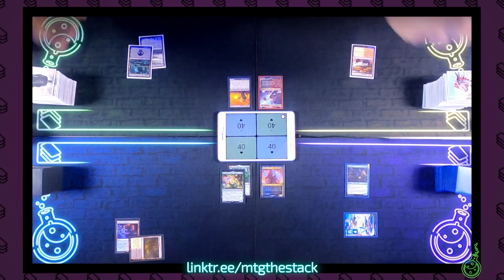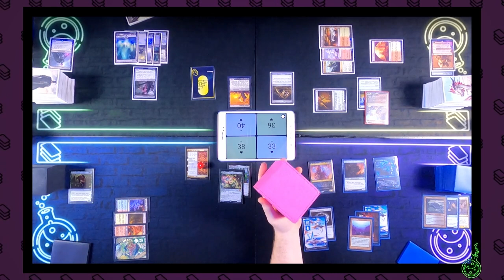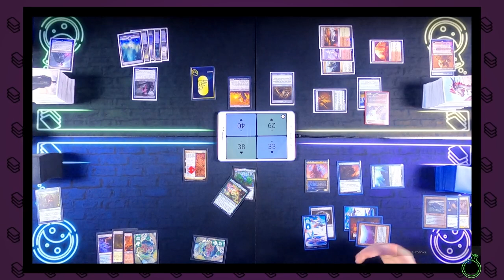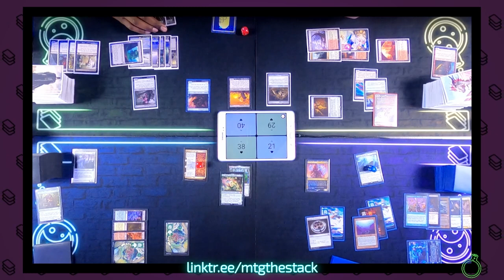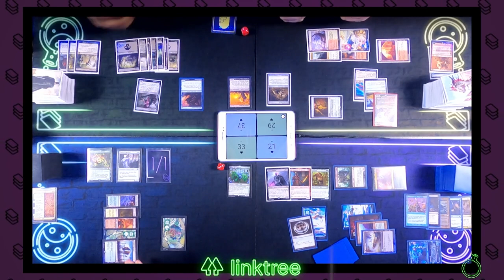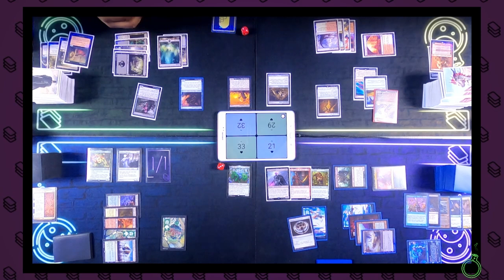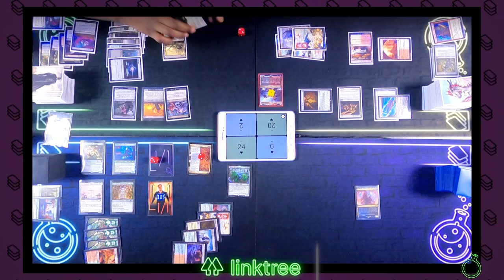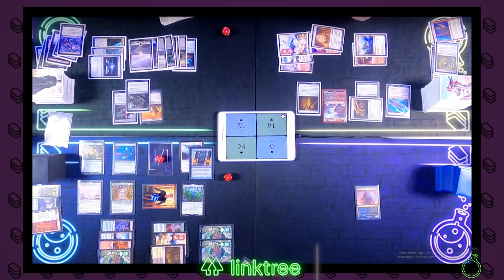Raiyuu vs Toshiro vs Satoru vs Go-Shintai [Live Budget EDH Commander VOD] 2022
The big video comes out on the main channel today..

Do you want to support what we're doing?

Share THIS link with your friends!

Do you want to yell at us?

Some music is from Prod. Riddiman...

► Aidan Rickel
► Chris Shavers
► Jake Dillon
► Max Dechamps
► Philip Wortinger
► Tiffany Trager
► Tori Rickel